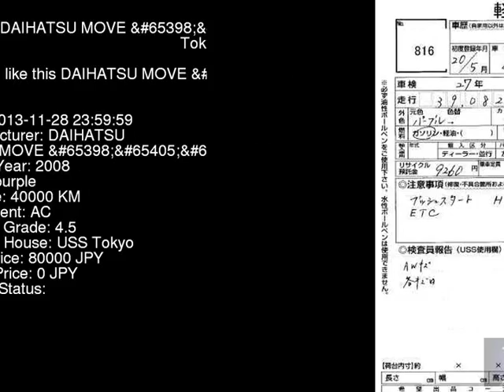2008 DAIHATSU MOVE _ED L175S - Japanese Used Car For Sale Japan Auction Import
2008 DAIHATSU MOVE _ED L175S - Japanese Used Car For Sale Japan Auction Import L175S,DAIHATSU,MOVE,_ED,USS Tokyo,jdmvip,vip,jdm,cars,japan,jdmvip.com,japanesecars,usedcars Japanese Used JDM Car For Sale At Auction in Japan for Import